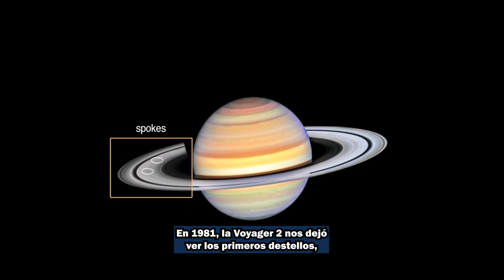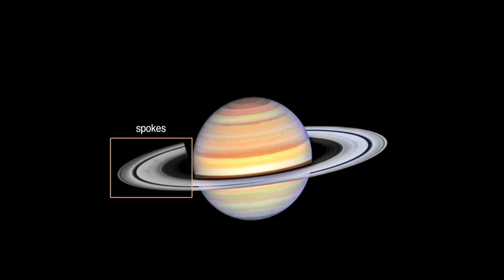Saturno y sus Rayos en un Espectáculo Único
El Hubble de la NASA captura la intrigante temporada de rayos de Saturno, a 1,368 millones de kilómetros.